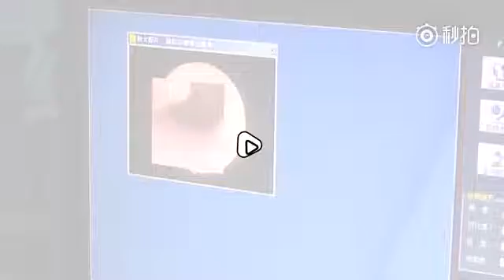最害怕的发生了！蟑螂爬进耳道过冬